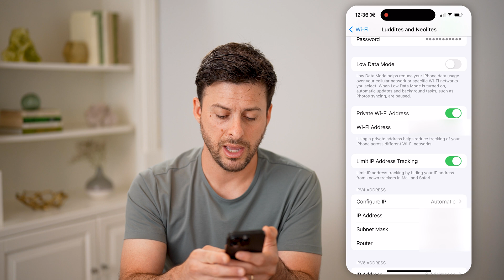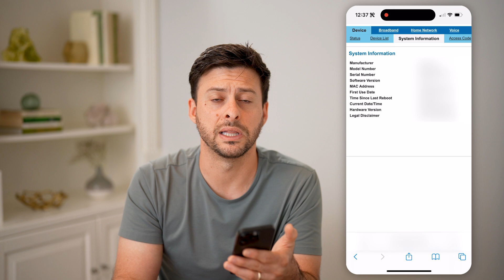How To Check Router Model Number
Here's how to check the model number of your router so you can more effectively check specific error codes while troubleshooting or check for hardware limitations of your model.